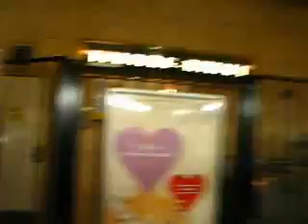Louvre Rivoli "Metro"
Estación del metro Louvre Rivoli, en París,